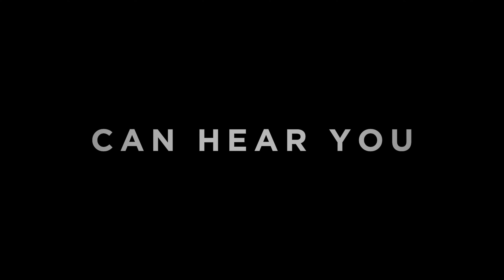Alien: Romulus | Trailer #3 'Xenomorph' (4K)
“Alien: Romulus” takes the phenomenally successful “Alien” franchise back to its roots: While scavenging the deep ends of a derelict space station, a group of young space colonizers come face to face with the most terrifying life form in the universe. The film stars Cailee Spaeny (“Civil War”), David Jonsson (“Agatha Christie’s Murder is Easy”), Archie Renaux (“Shadow and Bone”), Isabela Merced (“The Last of Us”), Spike Fearn (“Aftersun”), Aileen Wu. Fede Alvarez (“Evil Dead,” “Don’t Breathe”) directs from a screenplay he wrote with frequent collaborator Rodo Sayagues (“Don’t Breathe 2”) based on characters created by Dan O’Bannon and Ronald Shusett. “Alien: Romulus” is produced by Ridley Scott (“Napoleon”), who directed the original “Alien” and produced and directed the series’ entries “Prometheus” and “Alien: Covenant,” Michael Pruss (“Boston Strangler”), and Walter Hill (“Alien”), with Fede Alvarez, Elizabeth Cantillon (“Charlie’s Angels”), Brent O’Connor (“Bullet Train”), and Tom Moran (“Unstoppable”) serving as executive producers.

✔️ ARE YOU A CREATOR? Do you need music to monetize?

✔️ MASSIVE SHOUTOUT TO OUR MEMBERS AND PATRONS!